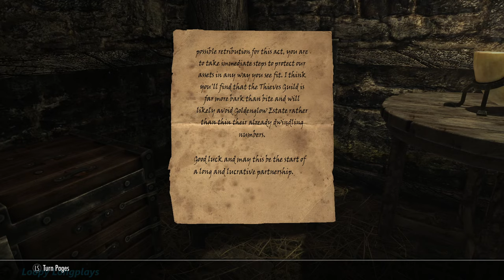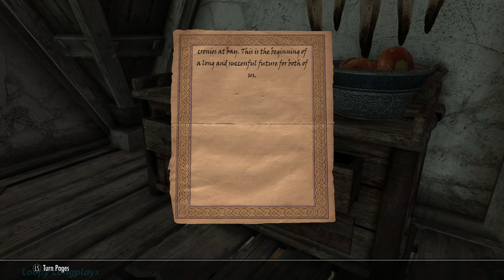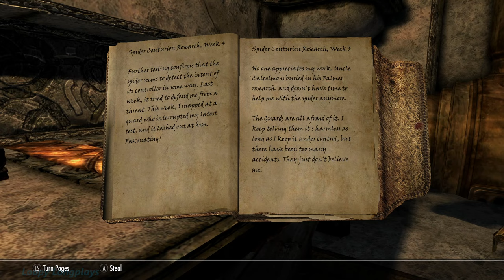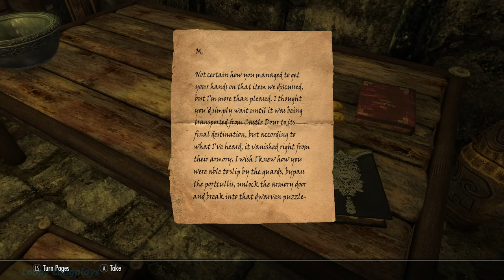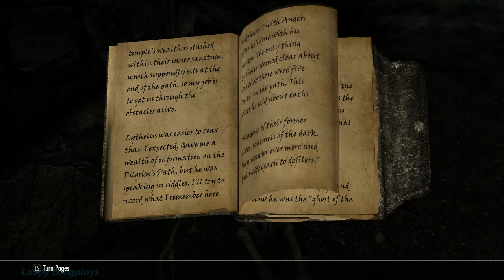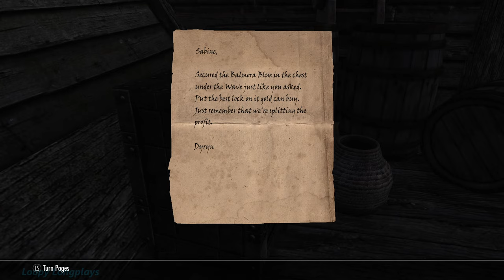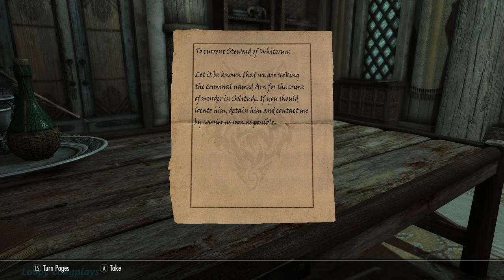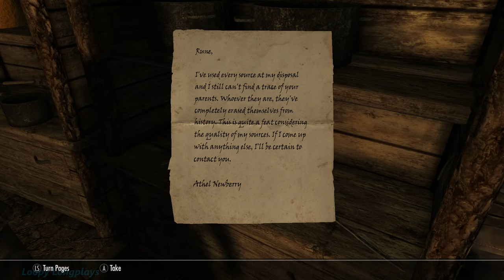Skyrim Thieves Guild - Longplay Full Questline Walkthrough (No Commentary)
Skyrim Thieves Guild Questline. For this longplay I completed all main thief quests, all city influence quests, and found all larceny targets. I enjoyed the thief quests, go in steal important items or forge documents. But classic Skyrim always makes you venture into dungeons to fight draugr and falmer. I didn't enjoy those parts as much. Getting the guild up and running again was kinda fun, although I wish there wasn't so many radiant quests in order to do it lol. Also the Nightingale Armor looks sweet. Overall it was nice jumping back into good ole Skyrim. Hope ya enjoy this longplay.

Timestamps:

Intro - 0:00
A Chance Arrangement - 1:18
Taking Care of Business - 20:40
Loud and Clear (Goldenglow Estate) - 1:09:32
Dampened Spirits - 1:46:47
Scoundrel's Folly - 2:30:03
Speaking With Silence - 3:17:36
Hard Answers - 4:02:22
The Pursuit - 4:54:34
Trinity Restored (Becoming a Nightingale) - 5:18:26
Nightingale Armor - 5:23:28
Blindsighted - 5:41:07
Mercer Frey Fight (Eyes of the Falmer) - 6:14:04
Darkness Returns - 6:29:27
Returning the Skelton Key to Nocturnal - 6:48:00
Under New Management - 7:04:27
City influence Quests - 7:12:40
Becoming the Guild Master - 8:22:34
Farewell for now - 8:46:02